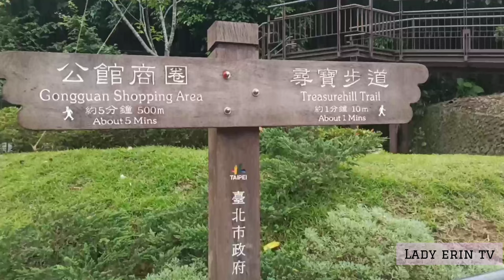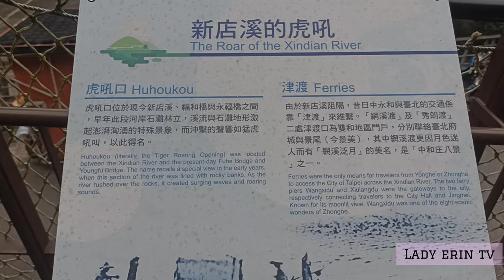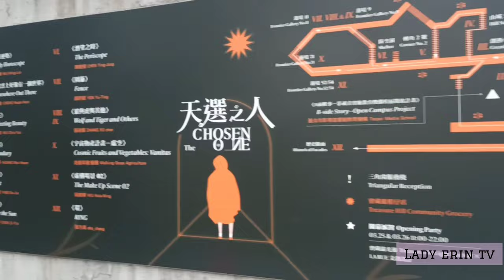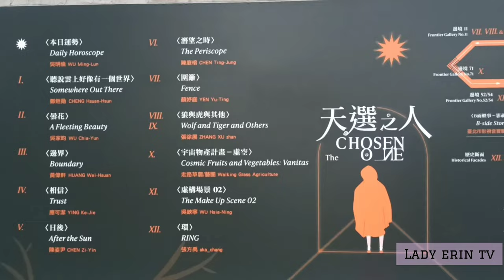Treasure Hill Artist Village, Taiwan 🇹🇼 with sample Itinerary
TREASURE HILL ARTIST VILLAGE, you can reach this place from GREEN line 07 - Gongguan station (Don't forget to claim your stamp). There will be a vast of different store from food stalls, shoes to clothing line, from there make sure to use your Google map and follow the path for taking this trail.
You can check this itinerary below, although some were closed during Tuesdays but you should still check out their schedules.

My itinerary:
* Check In at Airbnb
* Lunch at Bitan Scenic Area
* MRT G1 – G7 exit 4
* Route:
- Museum of Drinking Water
-Treasure Hill Artist Village
- Yongfu Park
- Waterfront Plaza
- Heart Flower Park
* Dinner Raohe Night Market

Note: Please excuse the video quality as I used my own phone (Redmi Note 8 Pro), to capture everything.

📌GCASH
Hi, I've been loving GCash so far, and was hoping you'd join me. I've shared PHP 70 worth of freebies for you to try it out

📌 PHOTOBOOK
CODE: refs354z872q43whph
FREE 6"x6" SIMPLE book (20 pages) with your first purchase.